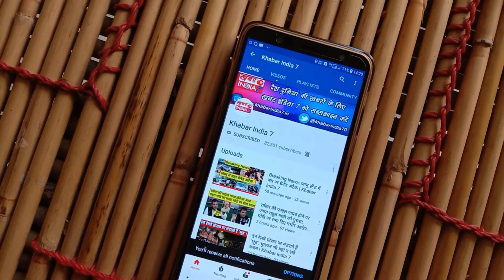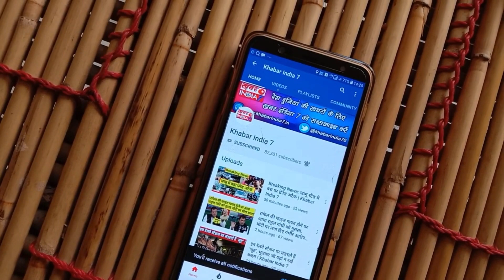पीएम मोदी जैसी ही जापान पंहुचे तो देखिए इस बच्चे ने क्या पीएम के लिए क्या किया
Prime Minister Narendra Modi has reached Osaka in Japan for the global summit of world leaders, the G-20 Summit. PM Modi will be holding meetings with several world leaders, including US President Donald Trump, Chinese President Xi Jinping and Russian President Vladimir Putin.According to the Ministry of External Affairs, PM Modi will on Thursday morning hold bilateral and multilateral meetings with several leaders. The Prime Minister will be in Osaka for three days.Upon his arrival, PM Modi was greeted by the Indian community at the Swissotel Nankai, where he was welcomed with chants of 'Modi, Modi'. This is PM Modi's sixth G20 Summit.The White House said Trump and Modi would hold a bilateral meeting on June 28.

जी-20 शिखर सम्मेलन में शिरकत करने के लिए प्रधानमंत्री नरेन्द्र मोदी जापान के ओसाका पहुंच गए हैं। प्रधानमंत्री मोदी जी 20 शिखर सम्मेलन में हिस्सा लेने के लिए बुधवार की रात रवाना हुए। जी 20 सम्मेलन में पीएम मोदी जलवायु परिवर्तन से लेकर आतंकवाद और प्रमुख वैश्विक चुनौतियों पर चर्चा कर सकते हैं। जापान के ओसाका में होने जा रहे जी-20 शिखर सम्मेलन के दौरान पीएम मोदी जिन देशों के साथ दस द्विपक्षीय वार्ता करेंगे वो हैं फ्रांस, जापान, इंडोनेशिया, अमेरिका और तुर्की। इसके साथ ही, ब्रिक्स यानि ब्राजील, रूस, भारत, चीन और दक्षिण अफ्रीका और रिक यानि रूस-चीन-भारत के नेताओं के बीच बैठक होगी।